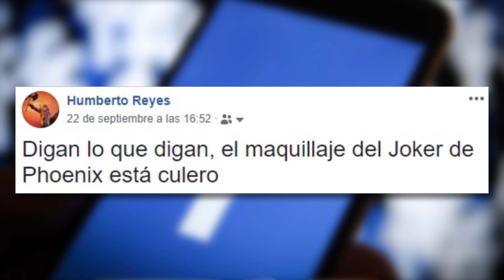EL MAQUILLAJE DEL NUEVO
Impresión del Maldad sobre el maquillaje de Joaquin Phoenix como el Guasón.